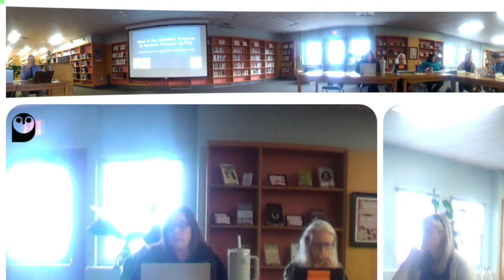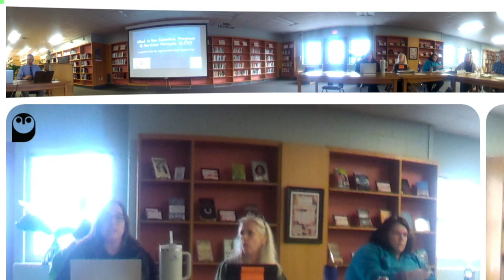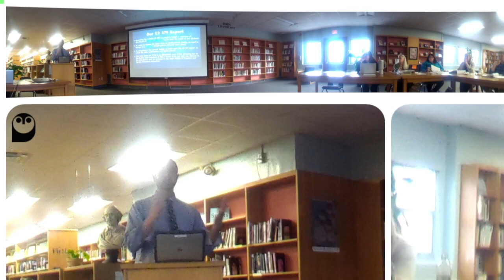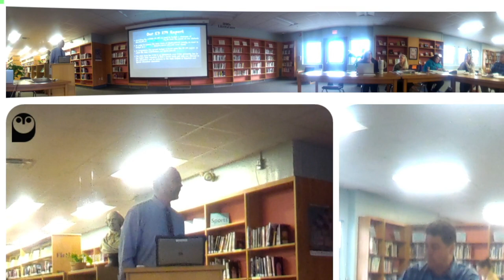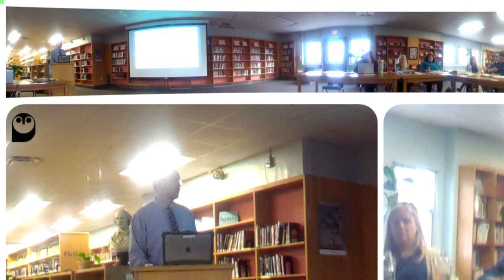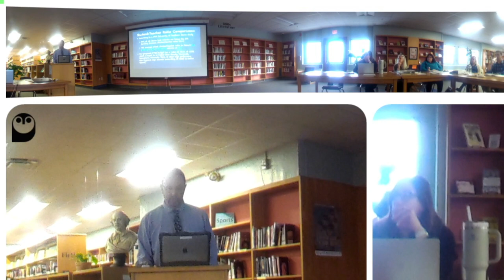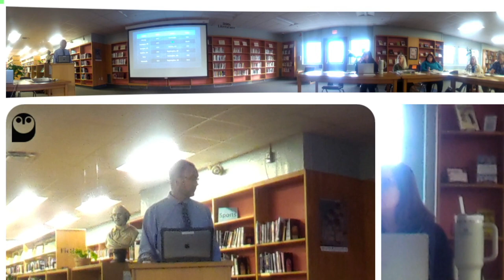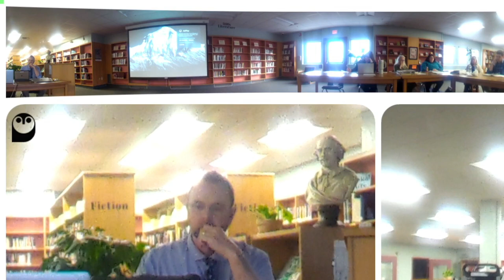School Board Budget Workshop April 2, 2024